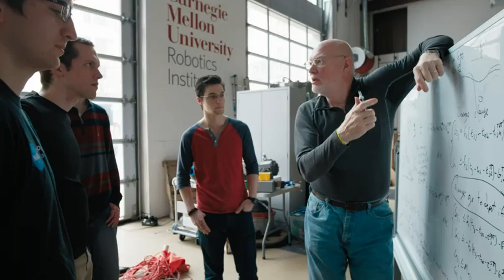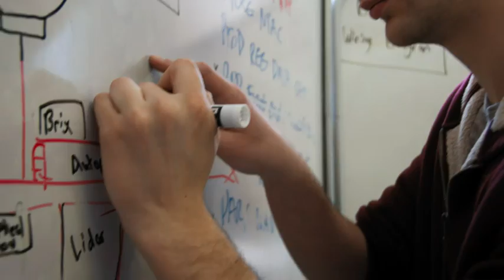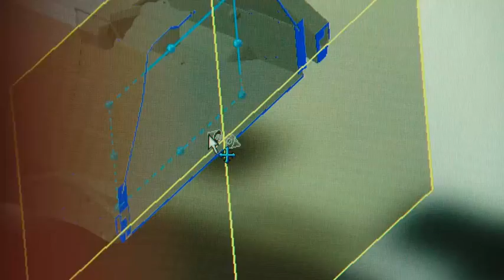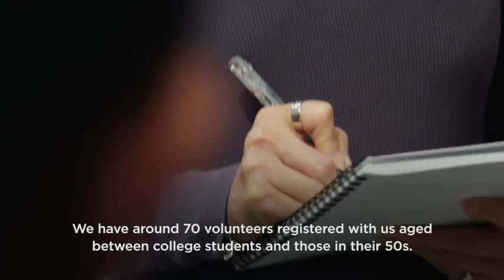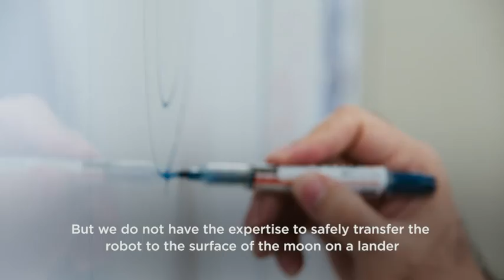If We Colonize the Moon, This Company Wants to Ship Our Stuff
Imagine a delivery service that promised to drop your package within five miles of your house, but couldn’t tell you exactly where until after the delivery had happened. That’s how landing on the moon has historically worked, and it’s a problem Astrobotics knows how to fix. The company’s unique GPS system allows it to land spacecraft within meters—rather than kilometers—of the intended target. That might not matter much now, but it will when moon colonizers need fresh supplies from their home planet. Production company Freethink documents the work of Astrobotics in this episode from the series The New Space Race.

Know of a great short film that should be part of our Showcase? See more from National Geographic's Short Film Showcase at documentary.com

Video by National Geographic - Short Film Showcase